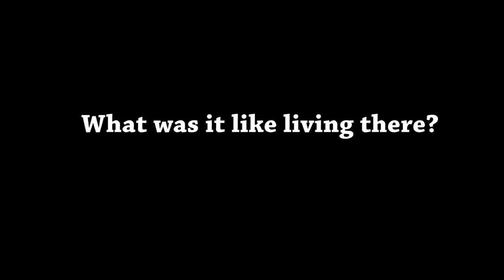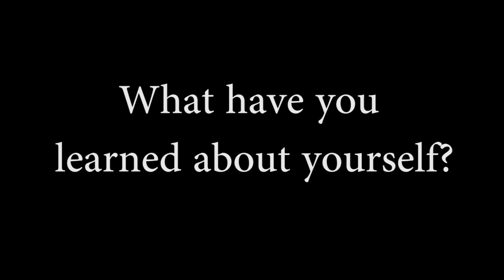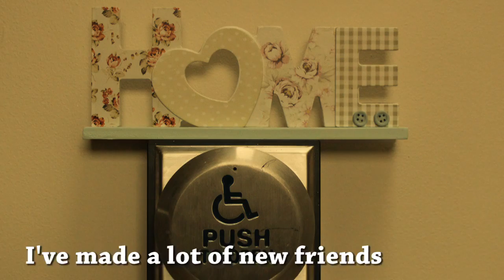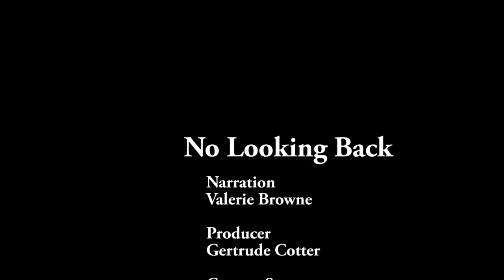Valeire Browne No Looking Back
Valerie Browne, an extraordinary woman, living in Cork City Ireland, speaks about her move out of residential care into her own home in the community.